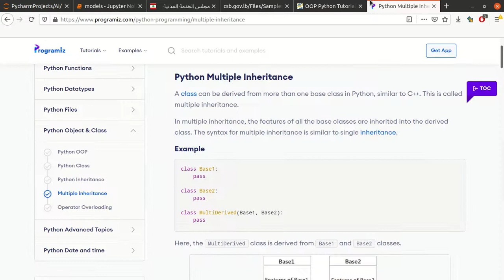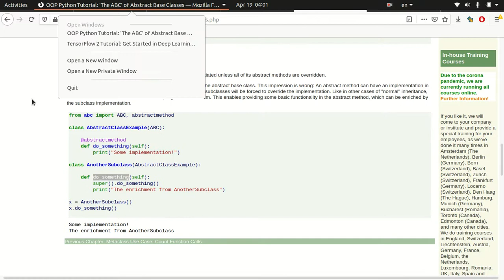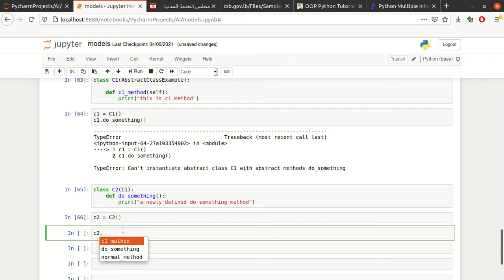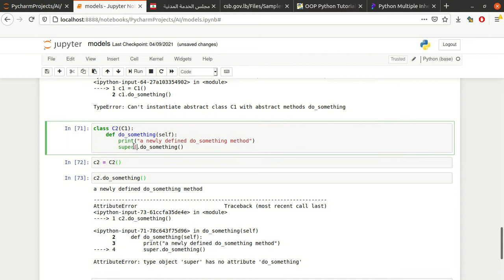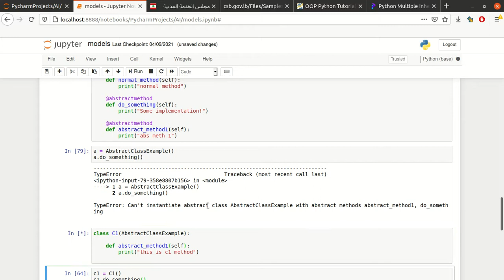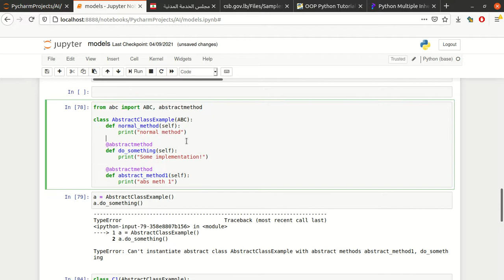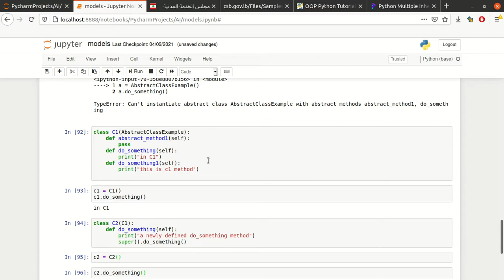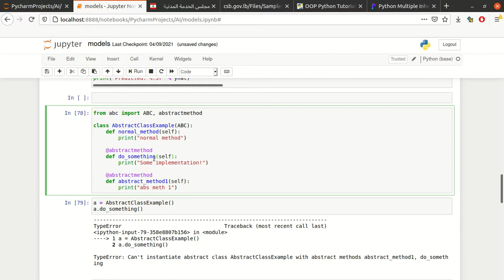abstract class and method in Python